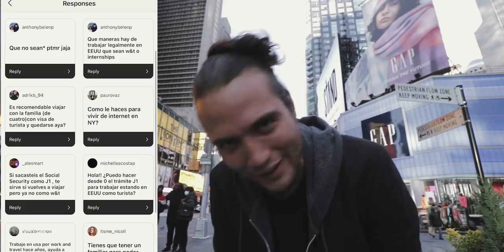¿Se puede vivir 💲 en ESTADOS UNIDOS (Nueva York) sin ser profesional? | con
Muchos me preguntan sobre trabajo y visas en. Estados Unidos, y creo que ya se dieron que no se mucho (o nada), pero por eso traje a una de las personas que sabe más de esto en YouTube, Alex, de un latino x el mundo. Vamos a responder todas sus preguntas, y darles muchos consejos sobre como comenzar en este país de acuerdo a nuestra experiencia. Hablamos sobre las ventajas y desventajas del oficio no profesional, cuánto podrías ganar, y muchos más sobre venir a vivir a Estados Unidos. Espero que lo disfruten!